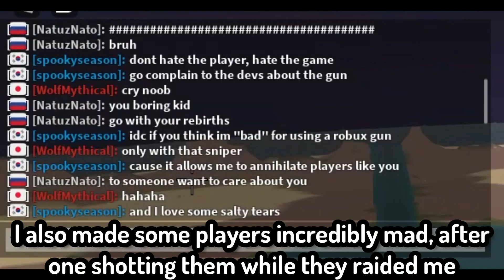Military Tycoon Explosive Sniper Review